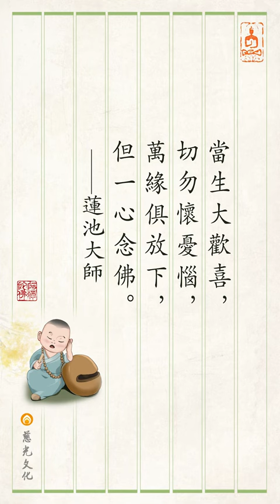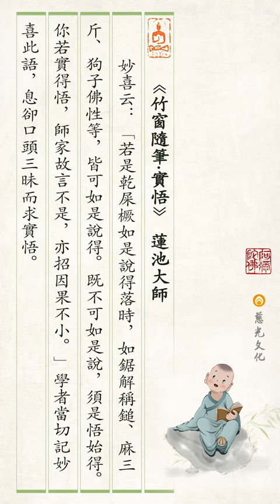竹窗随笔｜第19集｜实悟